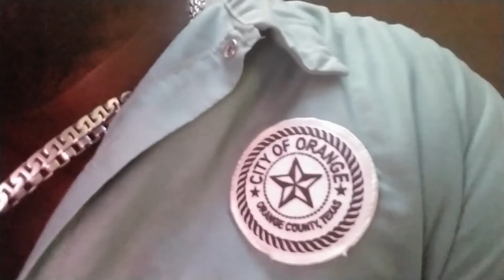BOG FILTER SETUP!!!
BOG FILTER SETUP for turtle pond let me know wat u think.